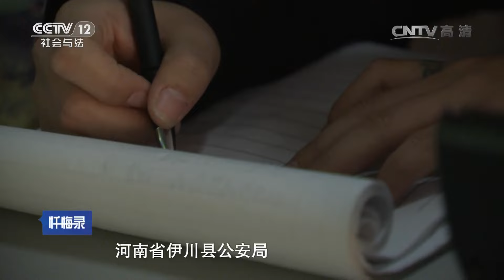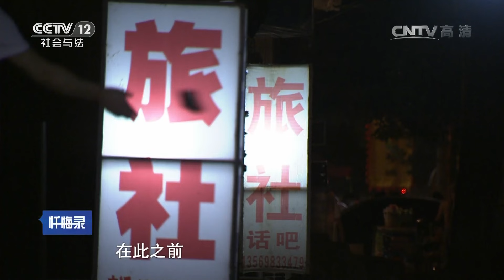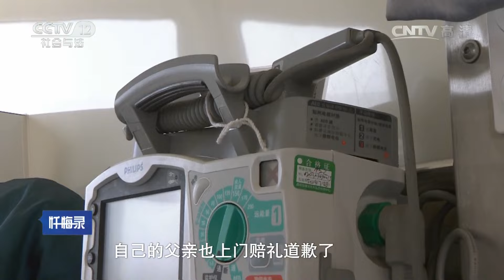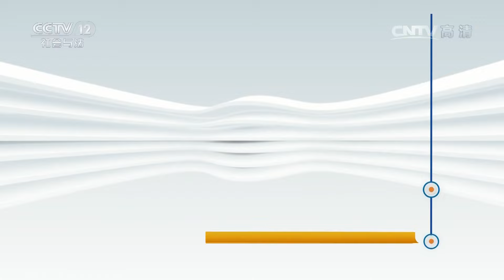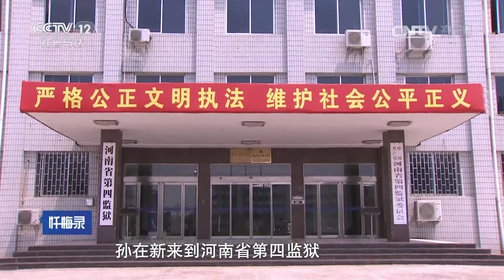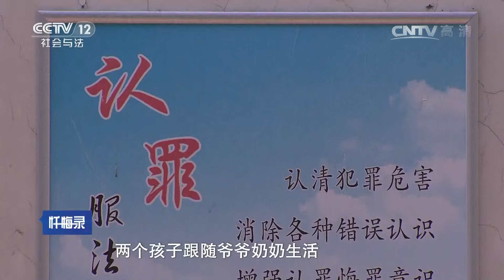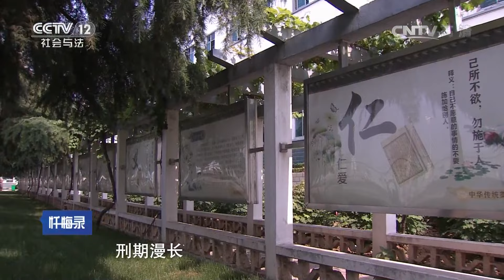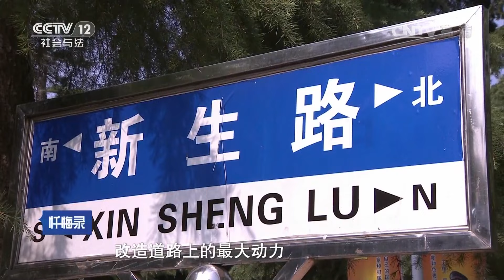《忏悔录》妻子从被强奸到默认 与丈夫好友暧昧多年 酿成悲剧 20161009 | CCTV社会与法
本期看点：2012年7月17日，河南省伊川县公安局接到报案，称一名叫孙文军的男人在自家门口被人杀死，经过调查，所有证据都指向同村一个名叫孙在新的人。凶手作案后已逃走，民警在搜捕的同时也向凶手家属做工作，最终孙在新投案自首。孙在新在狱中详细的交代了事情的经过。